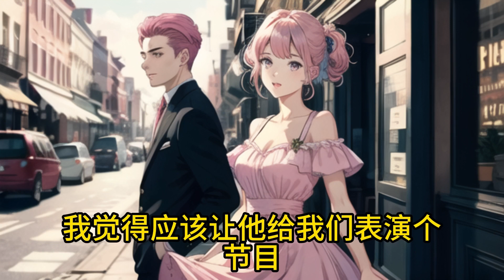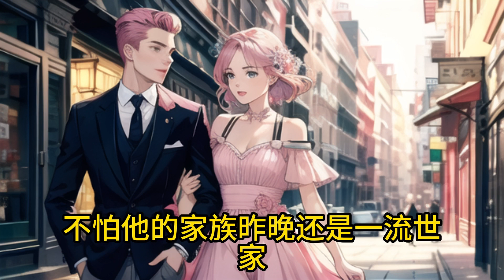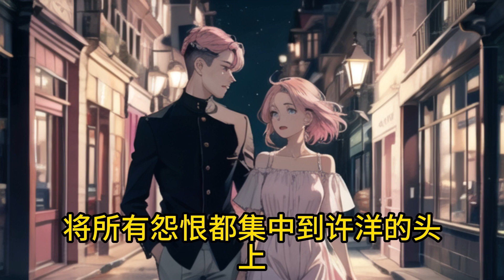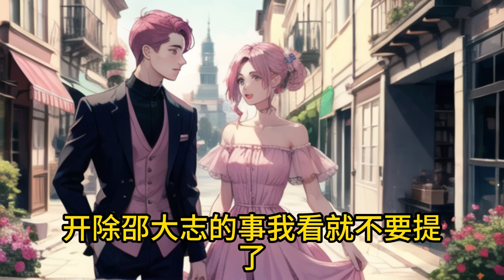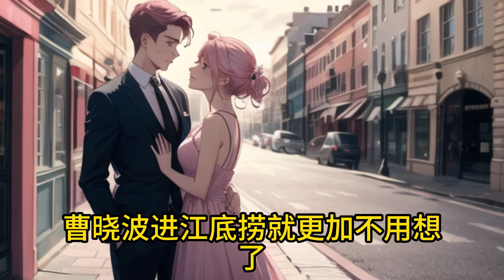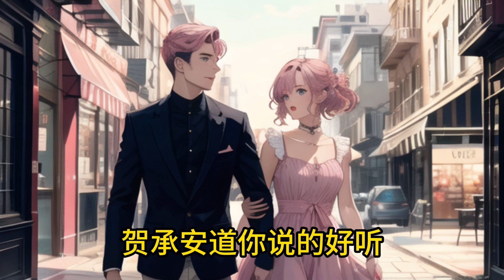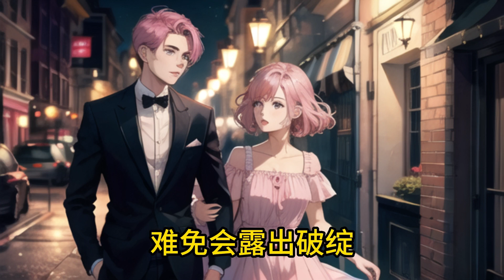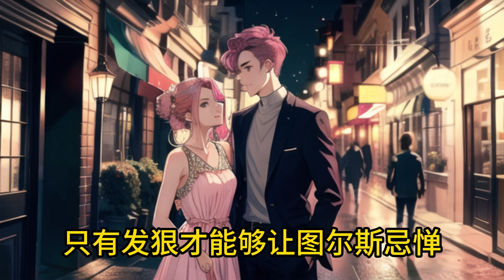《喝醉后，錯把小姨子當成媳婦》609-672